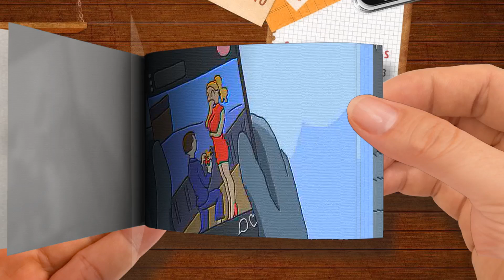Flipbook ”What Are You Doing？” skibidi toilet 124 tv woman & cameraman Minecraft Anime